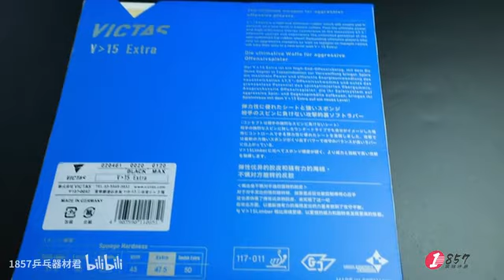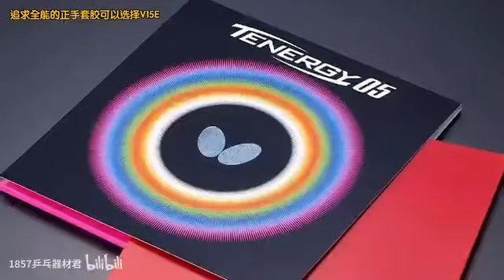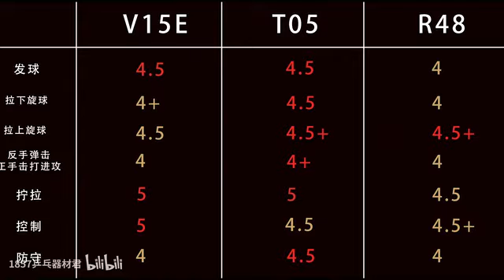[Victas#3] Table Tennis Review 乒乓球評測 : V15E